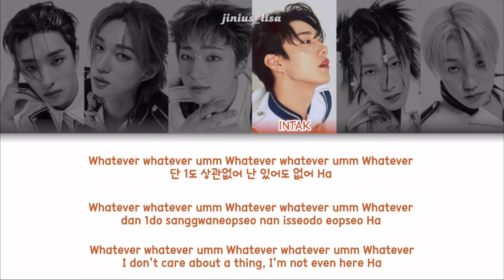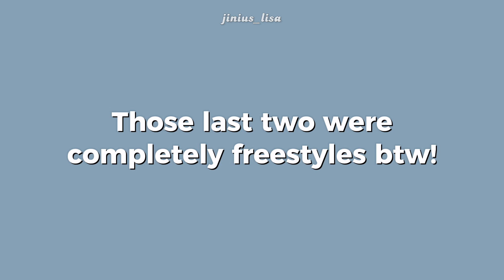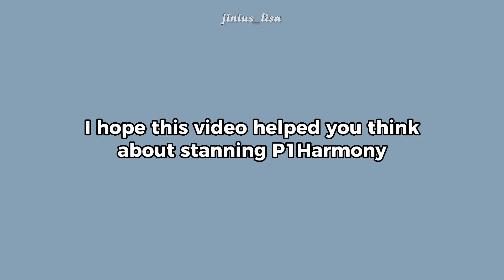Why You Should Stan P1Harmony ✨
P1Harmony moments video coming out January 9 at 3 PM AWST! (Australian Western Standard Time)

Timestamps:
(0:00) Intro
(0:08) Vocals
(3:27) Rap
(5:34) Dance
(8:59) Funny and Chaotic
(11:19) Outro

Linktree!

Share your kpop confessions/opinions!